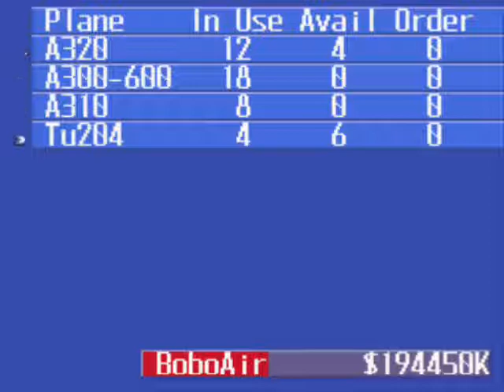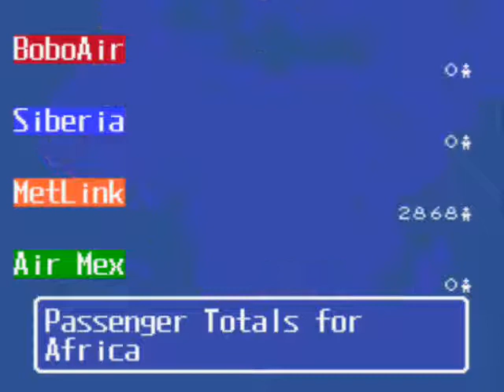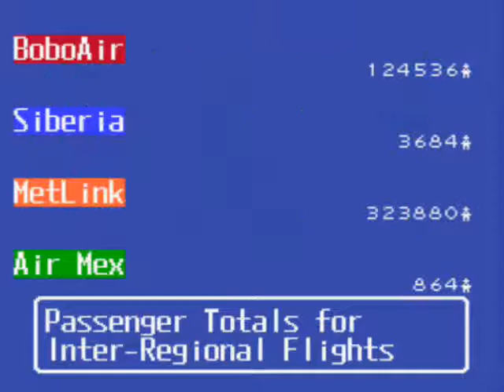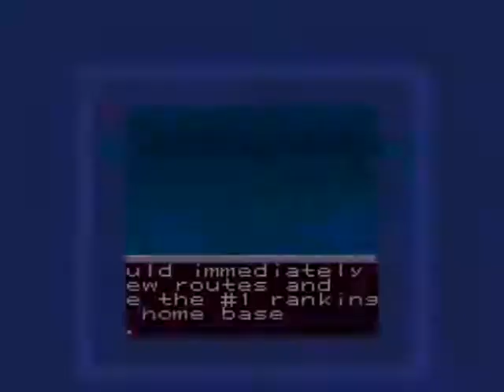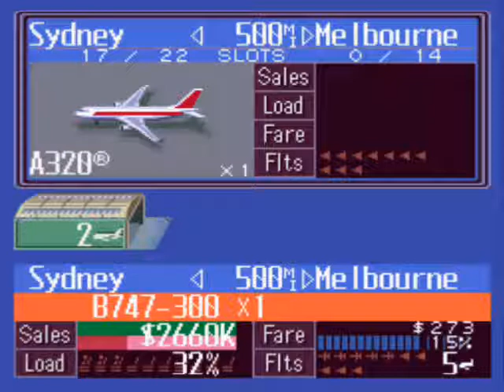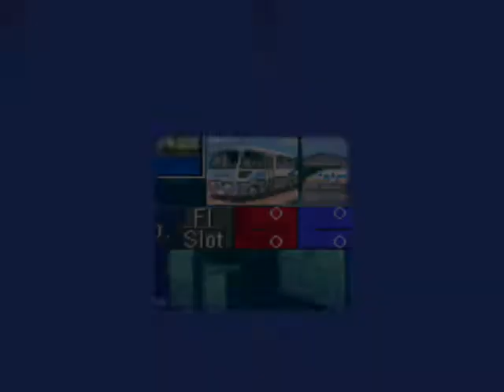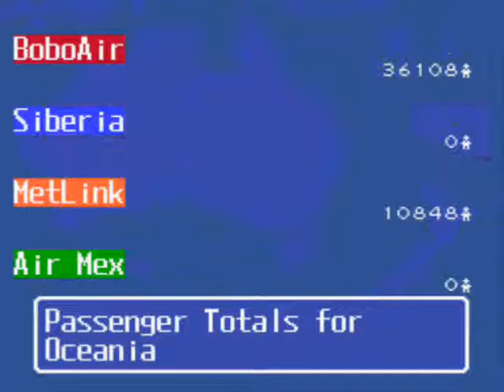Let's Play Aerobiz Supersonic-Scenario 3, Part 20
It's a struggle to the finish as MetLink finally starts getting serious about winning the game.